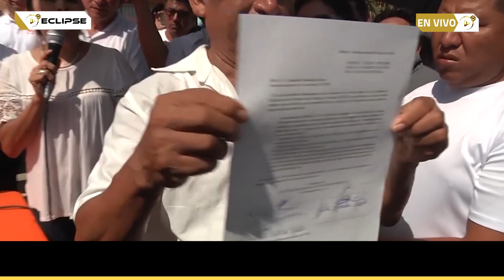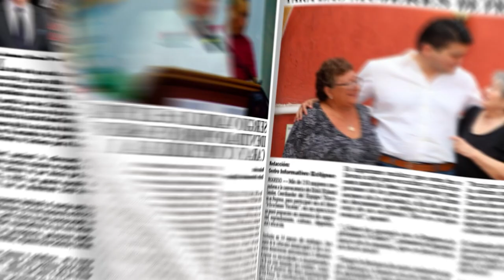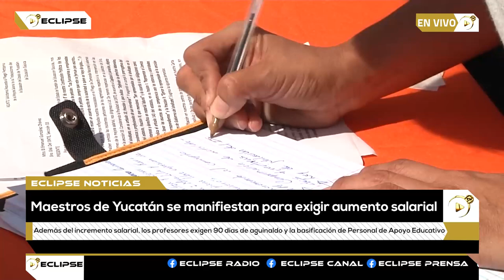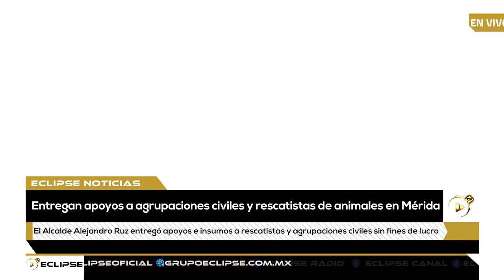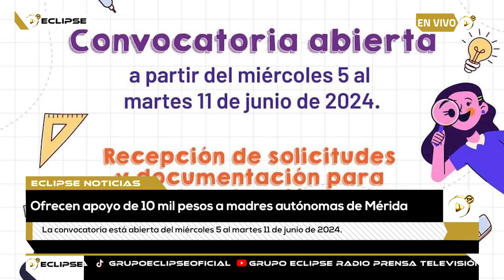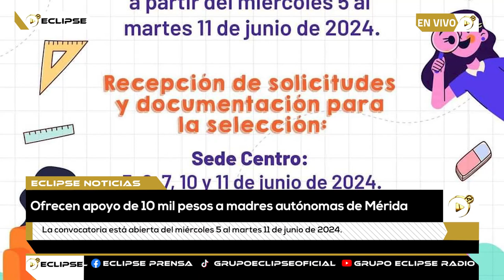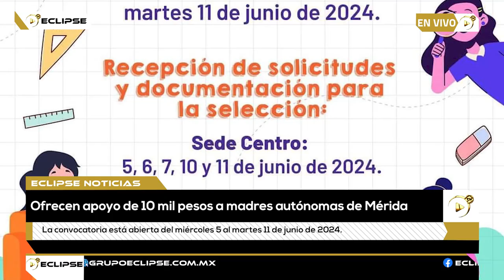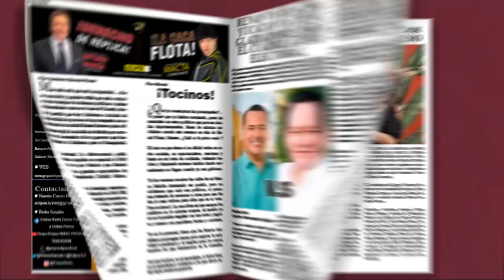📡🔴ENVIVO VIA STREAMING ECLIPSE NOTICIAS “MÁS CERCA DE TI” con AbrahamCobián 📲 📺🖥️